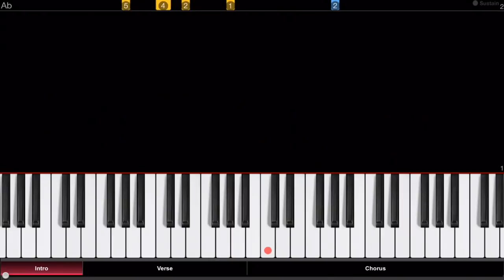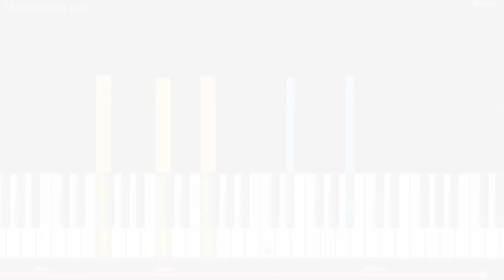Boku no Hero Academia Season 3 OP - "ODD FUTURE" - Piano Tutorial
How to play “Odd Future”, the opening theme from My Hero Academia (Boku no Hero Academia) Season 3 on piano!

"Odd Future" is a song by Japanese rock band Uverworld, and was used as the opening theme song for the third season of the anime series "My Hero Academia" (僕のヒーローアカデミア, "Boku no Hero Academia"), which premiered in April 2018.

"Odd Future" is a fast rock song with interesting rhythmic elements - a fun challenge for us pianists!